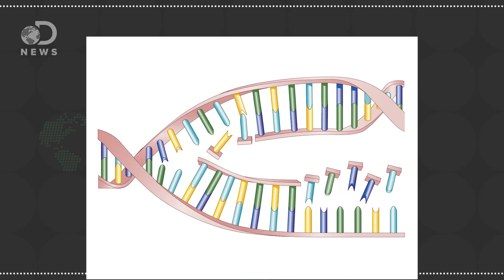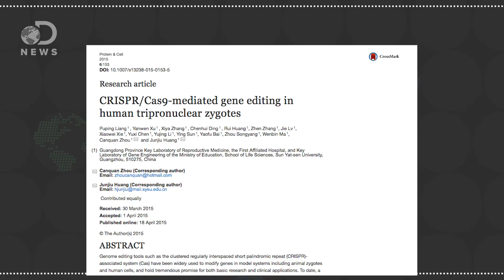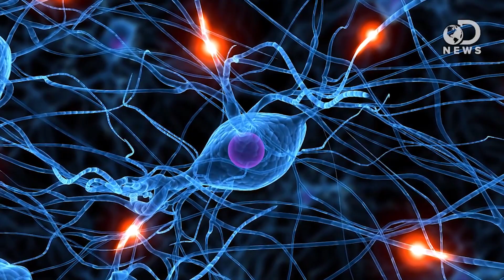Why Genetic Modification Is About To Get Easier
How do we modify our genes, and is it ethical?

Altering genes with the aid of light
“Scientists have been manipulating genes for a while. Now researchers have found a way to control the process with higher precision, by using light.”

America Needs To Figure Out The Ethics Of Gene Editing Now